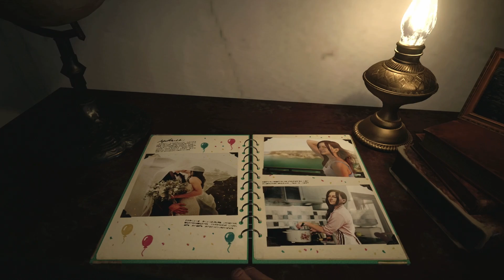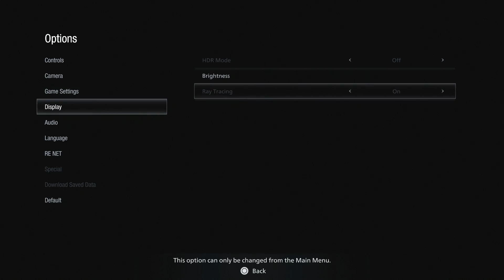Resident Evil 8 Village Pt. 1 Operation Save Goth Baby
Welcome to TheMonkeyMen Channel!!! From here on out there is no fear, only monkey!